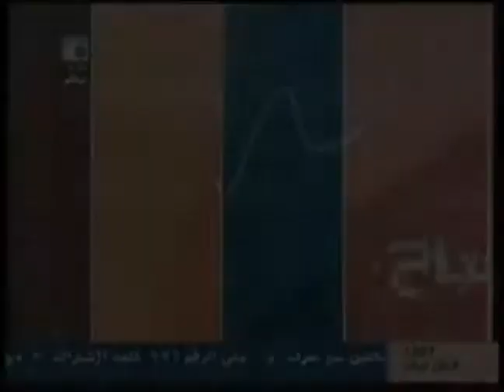Walid Maalouf Sept 15, 2008 Future TV Interview Pt 1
Walid Maalouf Future TV Interview Pt 1